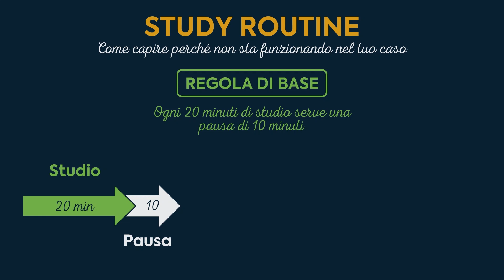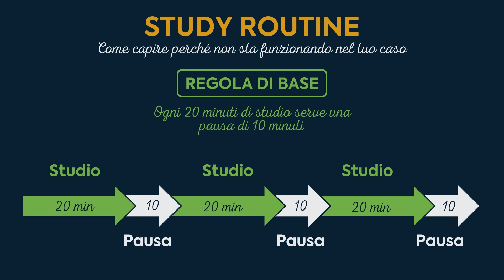Study Routine: Come Capire Perché Non Funziona nel Tuo Caso!